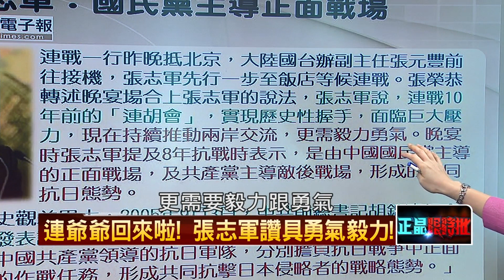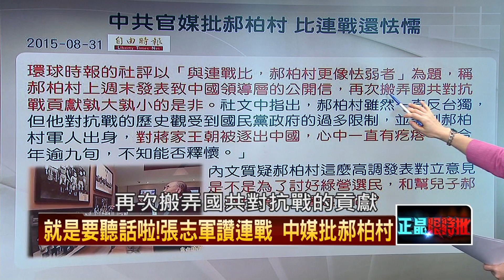08312015正晶限時批》P3獨家！國民黨大數據民調：洪、宋持續拉鋸戰？爽到小英！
來賓名單：
 周玉蔻、鍾年晃、紀國棟、李慶元、鄭佩芬。
 汪潔民、王世堅、歐崇敬、葉宜津。

 討論主題：
- 偷樑換柱傳聞不斷，朱派人問"朱王配"？挺王陣營"汙辱人"！
- 挺王派中常委大勝！9月底KMT權力洗牌，將拱王奪權反撲？
- 獨家！國民黨大數據民調：洪、宋持續拉鋸戰？爽到小英！
- 驚！連爺爺赴中，國防部公布共軍犯台情報，時機怪怪der？
- 真相大白？難忘藍營共主地位，連戰赴中都是因為馬英九？
- 捍衛史實？自欺欺人？張榮恭：抗日中流砥柱是共產黨。